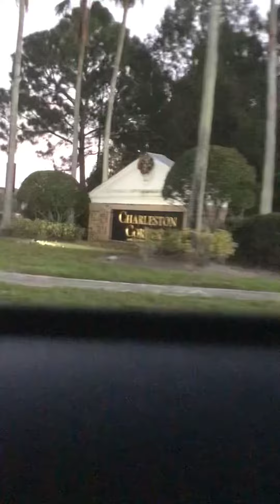she is okay